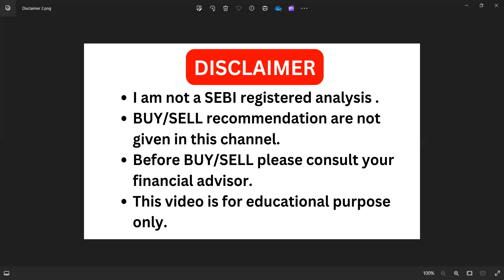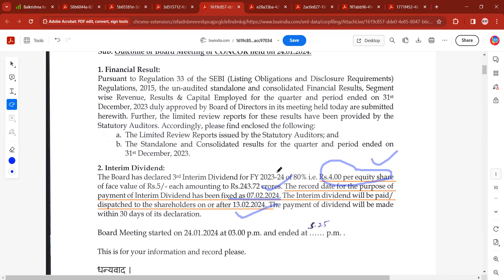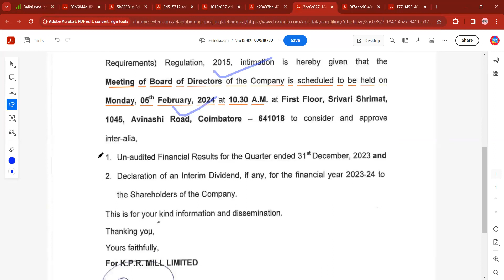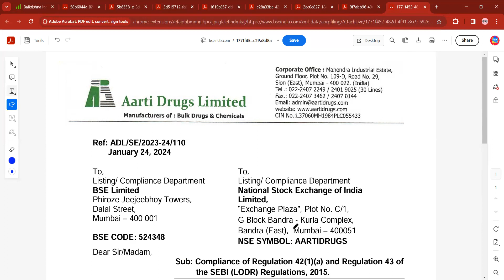Dividend Update I 8 Shares I Bosch I Aarti Drugs I moil I Man Infra I KPR Mills I CONCOR I VIP I BKT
Dividend Update I 8 STOCKS I Bosch I Aarti Drugs I moil I Man Infra I KPR Mills I CONCOR I VIP I BKT